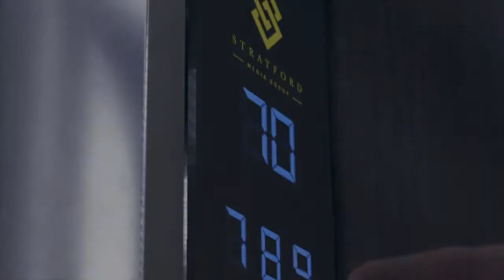DETROIT: BECOME HUMAN Cutscenes | Public Enemy | 388